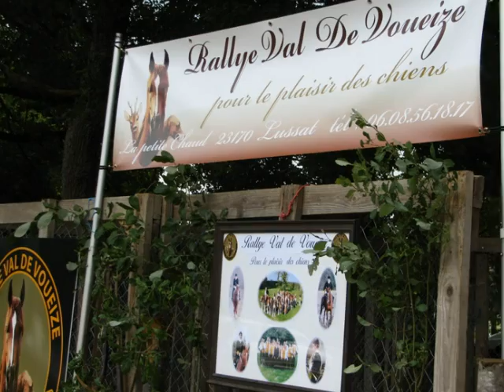1ere fête de la nature et des associations de grands champs.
Vidéo retraçant les grands moments de la 1ere fête de la nature et des associations de grands champs à Gouzon. La vidéo ne retrace que le samedi (je n'y étais pas le dimanche...) et de plus le mauvais temps n'a pas permis un bon déroulement des opérations.
Merci à tous les bénévoles et visiteurs et rendez-vous l'année prochaine !!!